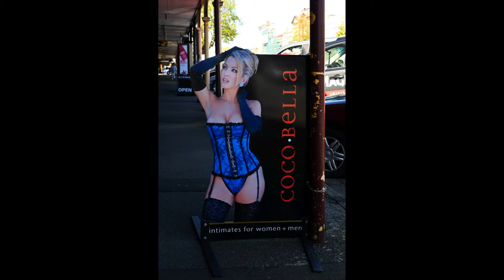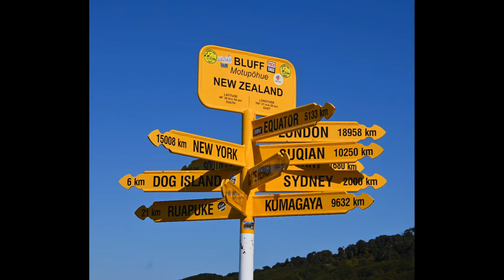Southland New Zealand 2022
Some photos that I took in various parts of Southland New Zealand.